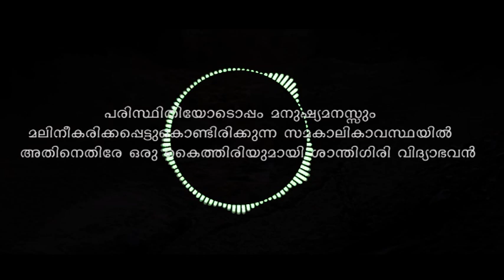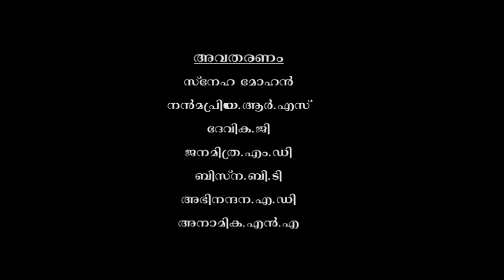Prakasathinte kanal vazhikal